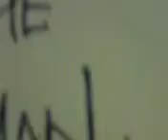vote for the woman Saab!